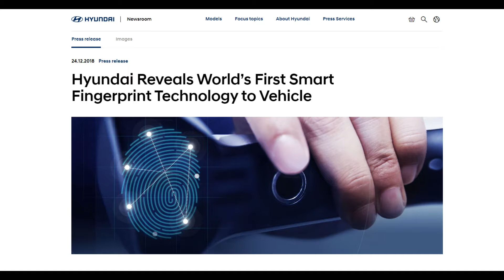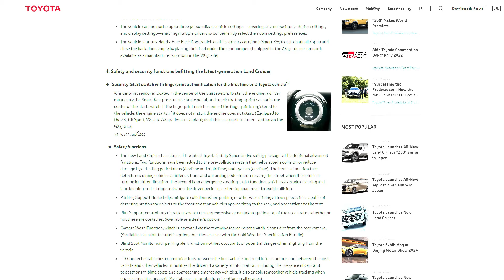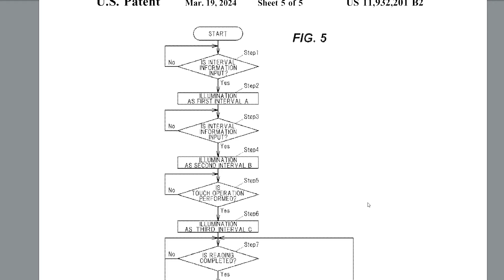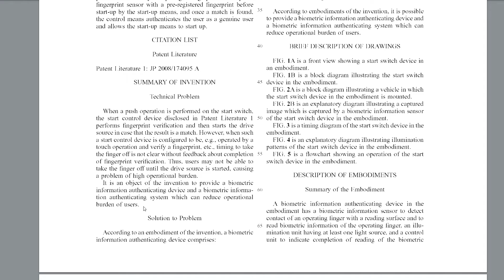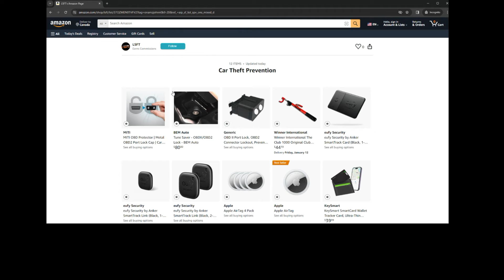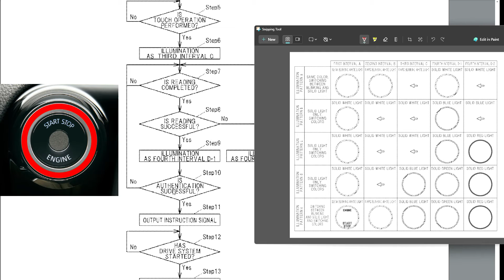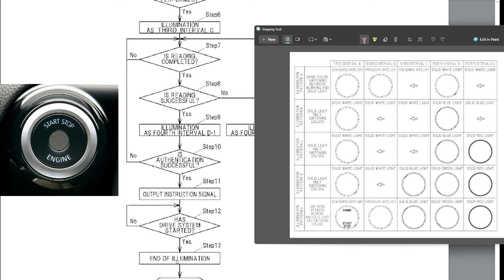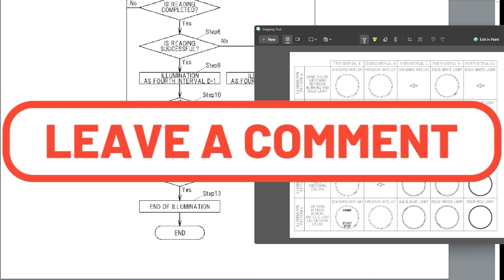Biometric start switch for Toyota / Lexus vehicles reduce auto theft?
Support me buy shopping using my
Amazon Storefront (USA/UK/France)
Amazon Storefront (Canada)

00:00:00 - Introduction
00:01:07 - Land Cruiser 300 Implementation
00:03:00 - Patent Review

In this video, I talk about a patent from Toyota that will use your fingerprint to start the vehicle.  This is already implemented in back in 2021 with the Land Cruiser 300, but it didn't trickle down to other products with Toyota and Lexus.  Recently Toyota updated the patent and it looks like we may see this as one solution for auto theft prevention?